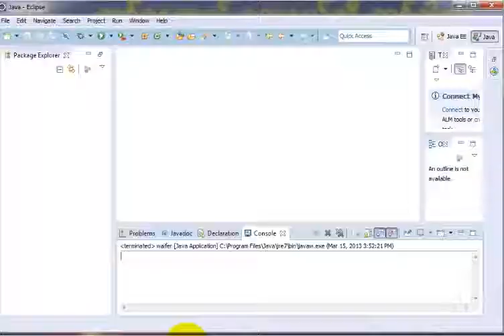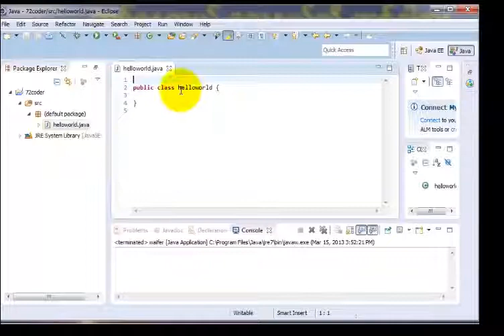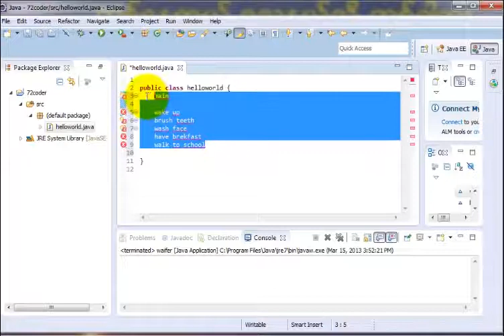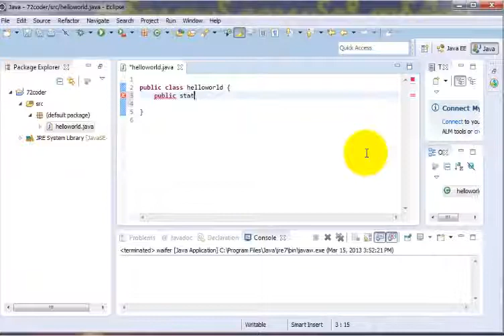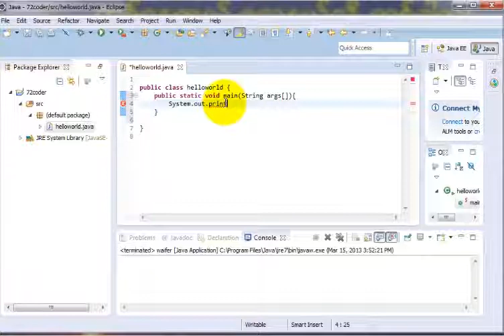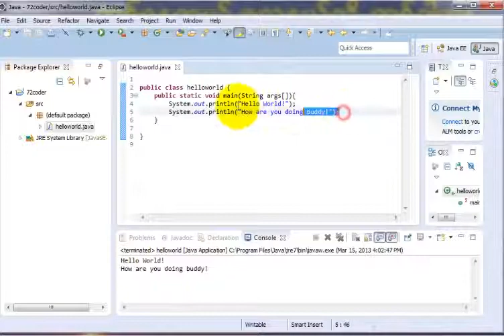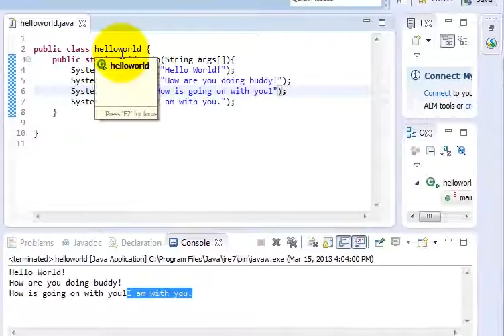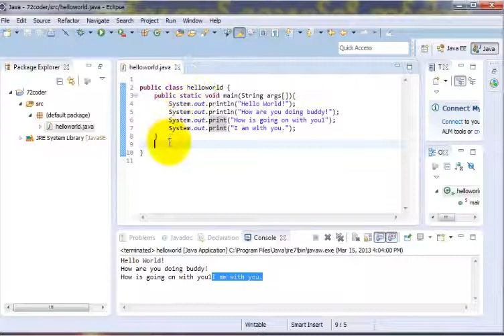Java ခြေခံသင်ခန်းစာ 4